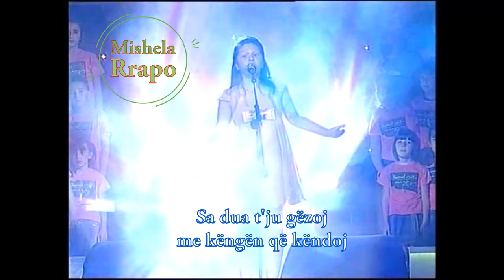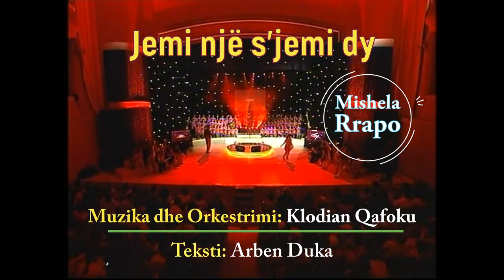Jemi një s'jemi dy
Muzika dhe orkestrimi: Klodian Qafoku
Teksti: Arben Duka
Këndon: Mishela Rapo
Nga arkivi i Festivalit të 48-të Mbarëkombëtar
Shkodër - 2010